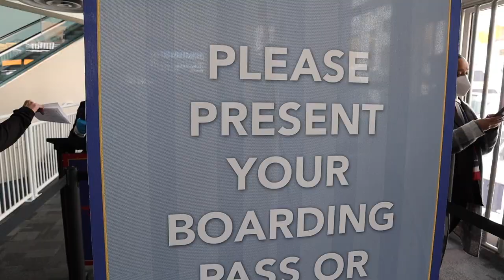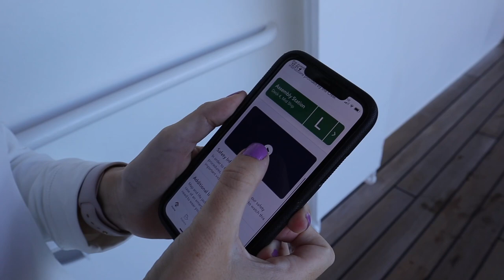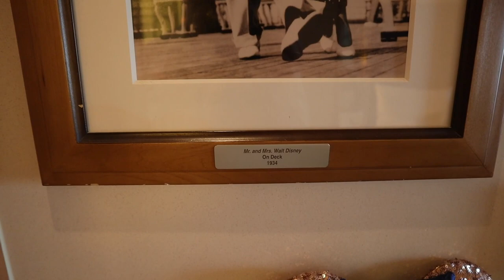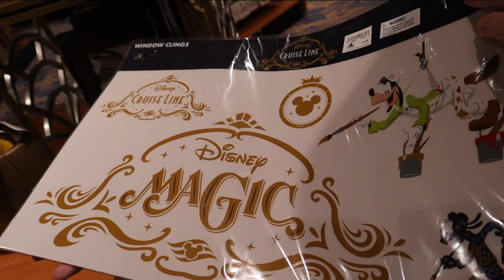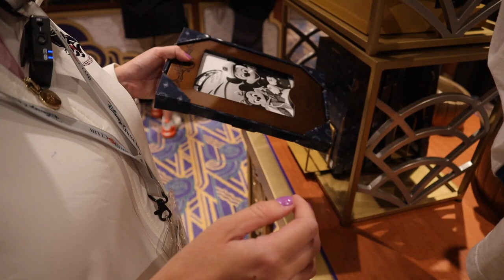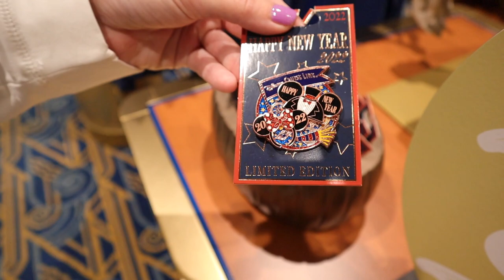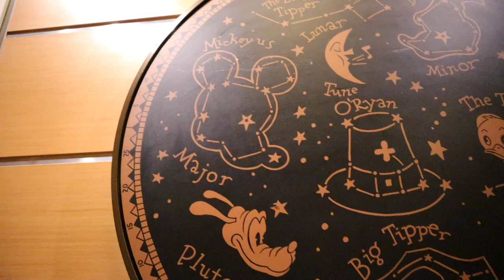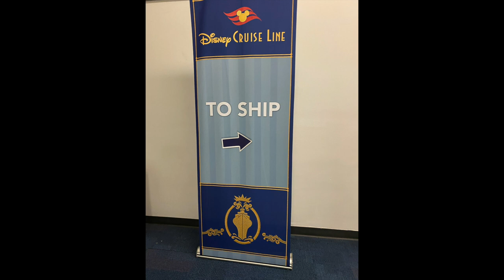Disney Magic Cruise 1 | Welcome Aboard the Disney Magic!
Join us as we embark on a heroic adventure with the Disney Magic 5-Night Marvel Day at Sea Disney Cruise! In this vlog series, we'll take you along for the ride as we experience the thrill and excitement of a Marvel-themed cruise. From superhero character meet-and-greets to action-packed onboard activities, this cruise is a fan's dream come true. Get ready for an unforgettable experience as we explore the stunning destinations, enjoy breathtaking excursions, and indulge in the legendary Disney hospitality. So come along and let's unleash your inner hero on the Disney Magic 5-Night Marvel Day at Sea Disney Cruise!

In this vlog, we were welcomed aboard the ship by the wonderful crew, checked out the new DCL merchandise, toured our Deluxe Oceanview with Verandah stateroom, and had dinner at Lumiere's. After dinner, we caught the adult game show Intuition in the adult lounge aboard the ship called Fathoms!

⏱ Video Chapters
00:00 Intro
01:34 Embarkation
05:00 Cabana's
06:26 Verandah Stateroom Tour
11:59 Departing Miami
19:20 DCL Merchandise Overview
29:52 Night Festivities
35:18 Boarding Process Overview
37:54 Lumiere's Dining Review
41:15 Thanks for Watching! 👍 If you Enjoyed It!

Camera: Canon M50
Microphone: Diety D4 Duo Microphone
Editing Software: Final Cut Pro X

Hello, our names are Brandon and Jen and welcome to our adventurous lifestyle! We live in Orlando, FL and thoroughly enjoy theme park trekking and doing all things touristy. There are so many attractions to experience in and around Orlando, FL and our goal is to see them all. If you ever wondered what it is like to live 10 minutes from Disney World, Universal Studios and Sea World and 1 hour to award-winning beaches, then this is the channel for you! All of our videos must meet one criterion: Is this video something a tourist would do? If it is, then expect to see us there. New videos are uploaded every Monday and Friday.